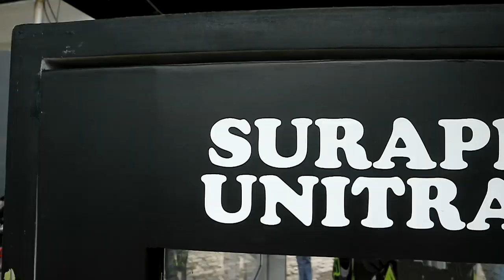Kawasaki New Ninja 250 Fi 2018 Warna Green | Ciamik Guys !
Spesifikasi Kawasaki New Ninja 250 Fi 2018 :

FRAME
Suspensi Depan : 41 mm telescopic fork
Suspensi Belakang : Bottom-Link Uni-Trak, gas-charged shock with adjustable preload
Rem Depan : Single semi-floating 310 mm petal disc
Rem Belakang : Single 220 mm petal disc
Ban Depan : 110/70-17 M/C 54H
Ban Belakang : 140/70-17 M/C 66H
Panjang x Lebar x Tinggi : 1,990 x 710 x 1,125 mm
Jarak Poros Roda : 1,370 mm
Jarak ke Tanah : 145 mm
Berat : 164 kg
Kapasitas Bensin : 14 litres

ENGINE
Tipe : Liquid-cooled, 4-stroke Parallel Twin
Maksimum Power : 28.5 kW {39 PS} / 12,500 rpm
Torsi Maksimum : 23.5 N.m {2.4 kgf.m} / 10,000 rpm
Diameter x Langkah : 62.0 x 41.2 mm
Volume Silinder : 249 cc
Valve System : DOHC, 8 valves
Sistem Bahan Bakar : Fuel injection: 32 mm x 2
Sistem Pengapian : Digital

DRIVETRAIN
Jumlah Transmisi : 6-speed, return shift
Primary Reduction Ratio : 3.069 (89/29)
Final Reduction Ratio : 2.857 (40/14)
Tipe System Final Drive : Chain